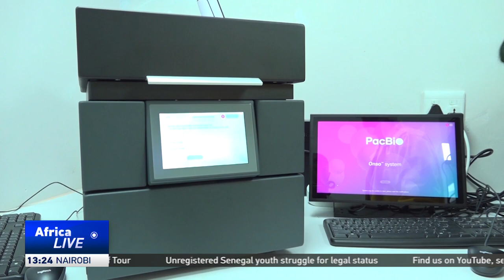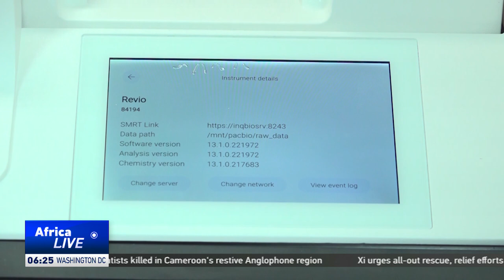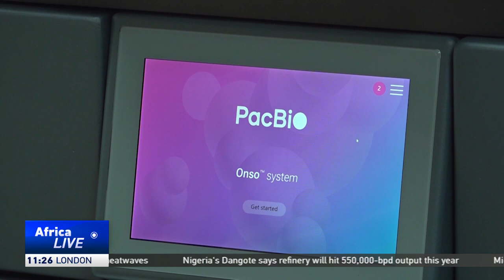University of South Africa unveil next-generation DNA sequencing platform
In a ground-breaking development for the African continent, the University of South Africa has launched Africa's first next-generation DNA sequencing platform, the PacBio Revio. The project is set to offer next-generation sequencing services to the wider scientific community, advancing scientific research in Africa.